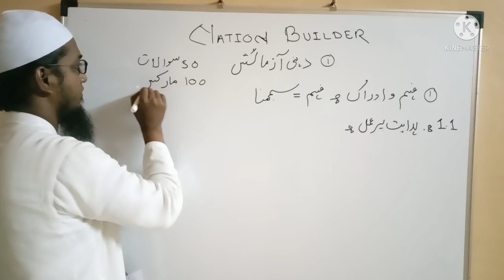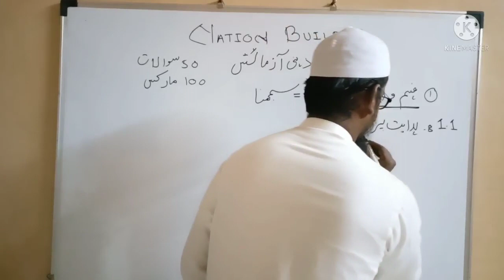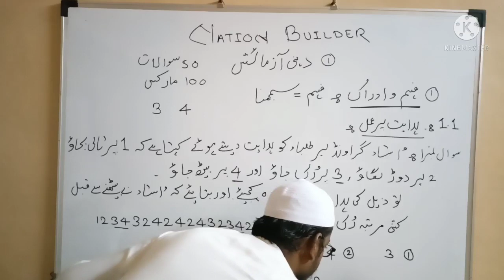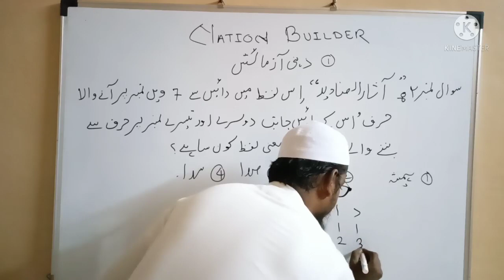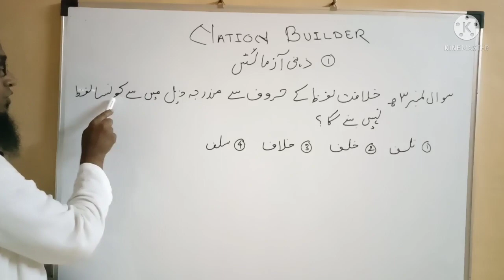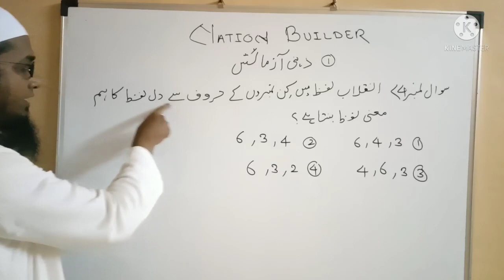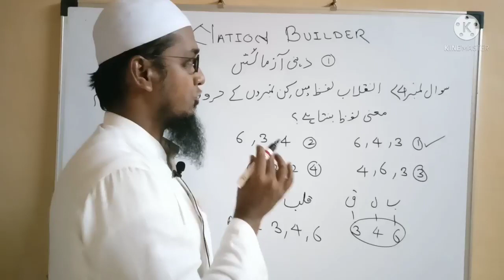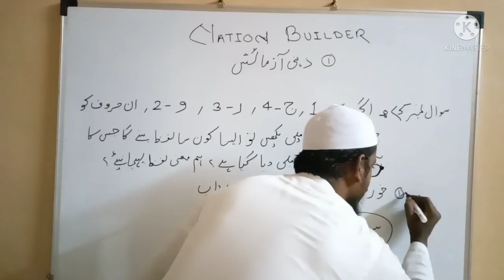Mission Scholarship Exams Mental Ability۔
MENTAL ABILITY
Scholarship exam preparation link
PAPER ANALYSES
2۔مضمون:ذہنی آزمائش۔1:۔فہم و ادراک
3۔مضمون:ذہنی آمائش۔1:۔فہم و ادراک
4۔مضمون:ذہنی آزمائش۔1:۔فہم و ادراک
2۔جماعت بندی:۔۔۔۔۔
6۔مضمون:ذہنی آزمائش:۔2۔جماعت بندی
7۔مضمون: ذہنی آمائش:۔2: جماعت بندی

 الحمدللہ ذہنی آزمائش یہ مضمون ہمارا یہاں پر مکمل ہوتا ہے۔
 اللہ تعالیٰ اپنی بارگاہ میں قبول فرمائے۔آمین۔